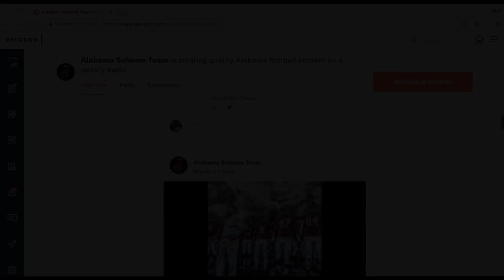Alabama Football: Will this guy fill injured Terrell Lewis' Shoes?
Devastating news, out of Tuscaloosa, with Bama EDGE Terrell Lewis possibly being lost for the season; CFB analyst Murf Baldwin examines what Lewis' excelled at and who may fill his shoes.